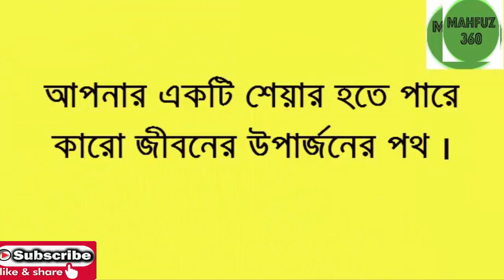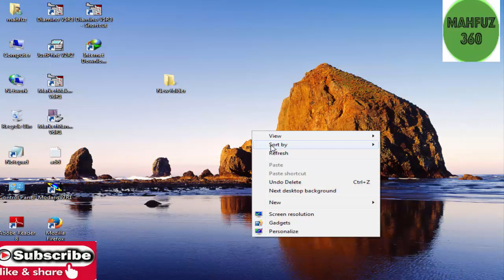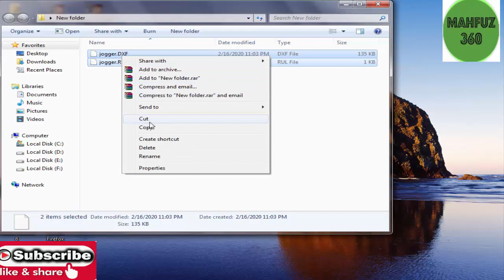how to Lectra Modarice mdl Convert dxf MDL file to DXF in Bangla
Lectra Modarice mdl  Convert dxf - MDL file to DXF  in Bangla